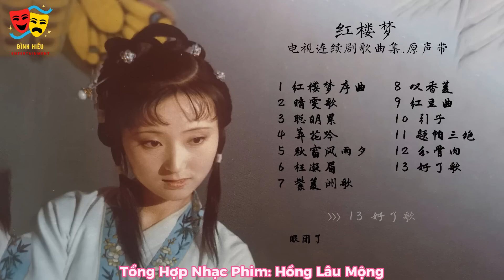Tổng Hợp Nhạc Phim: Hồng Lâu Mộng